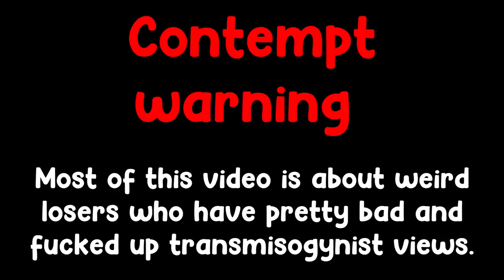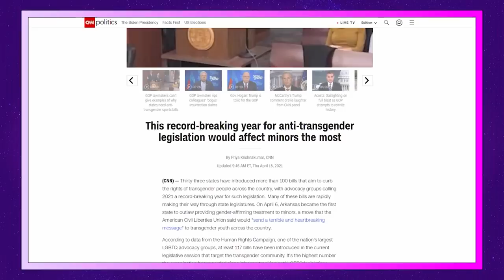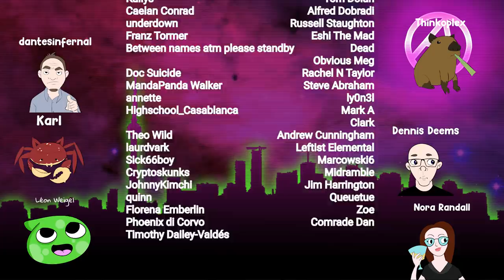The WAR on TRADITIONAL MASCULINITY!!!!